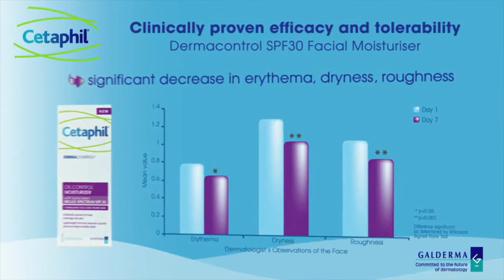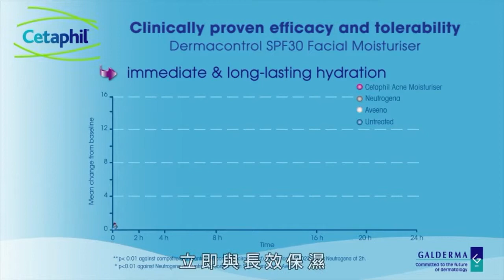Cetaphil舒特膚Dermacontrol青春無痘控油系列│台灣雷射美容藥妝館